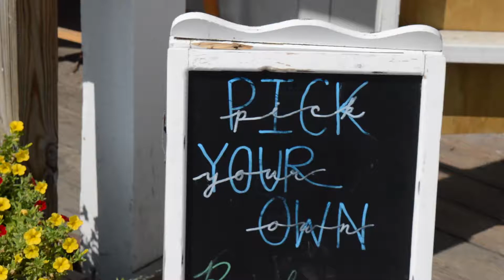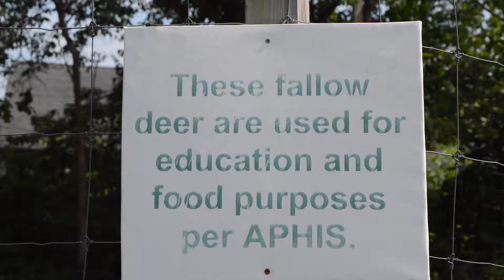Berry Picking Day | Raspberries - Smolak Farms, North Andover MA.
We went to pick raspberries in Smolak Farms in Massachusetts and we had a wonderful time. This is such a fun way to go out and do something different during this whole situation happening in the world.